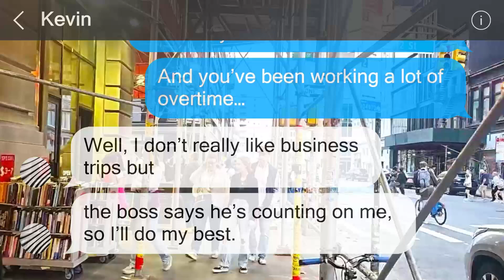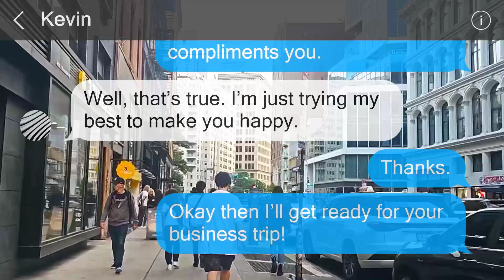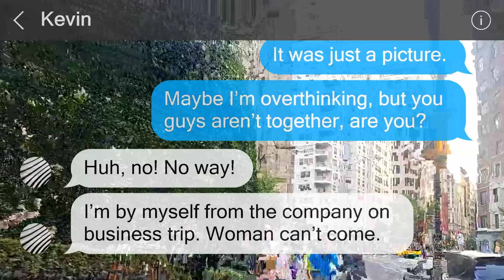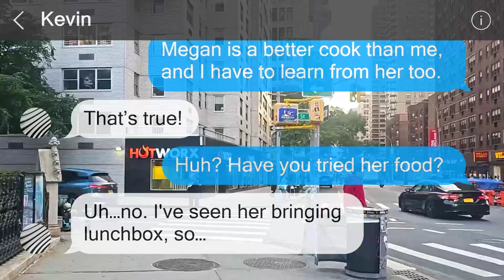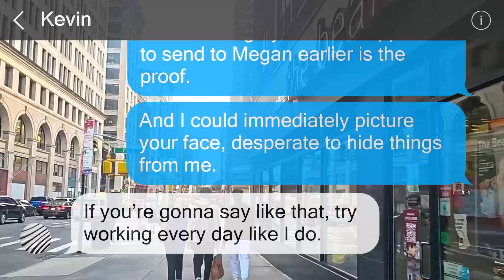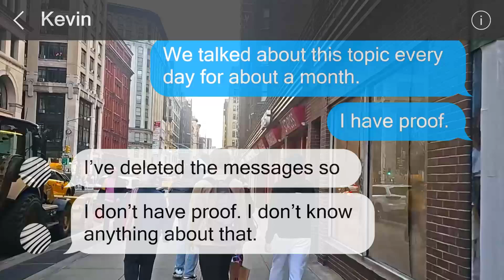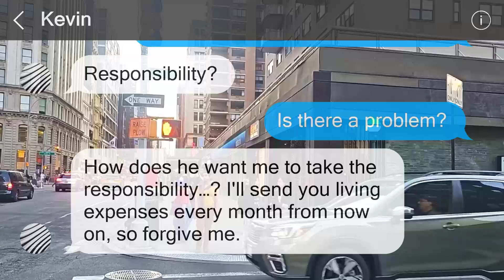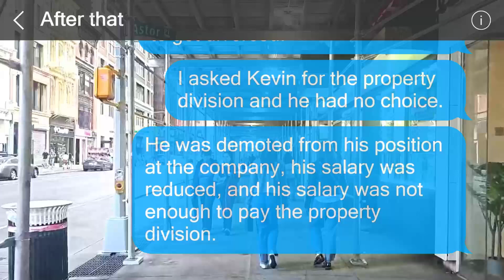A mistaken message led to the discovery of my husband's involvement with my best friend.